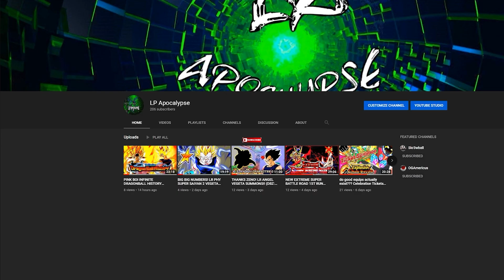THIS EZA INT FUTURE GOHAN IS AMAZING! ULTIMATE RED ZONE VS ZAMASU AND ROSE! (DBZ: Dokkan Battle)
He's goated!